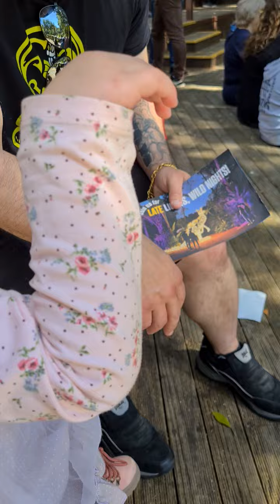Perth Zoo - the Elephant 🐘